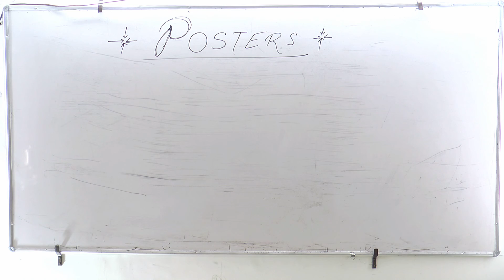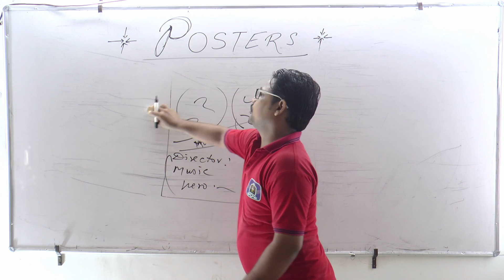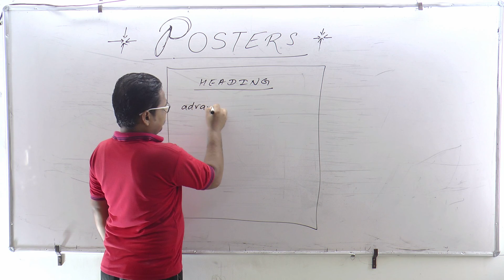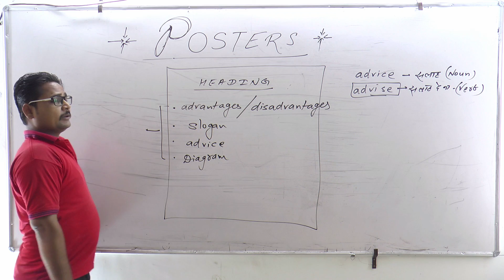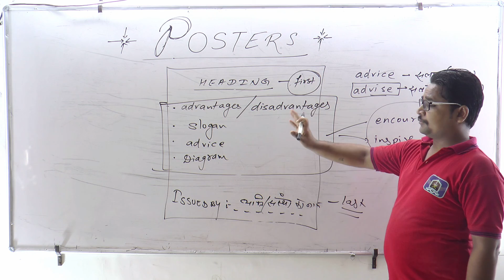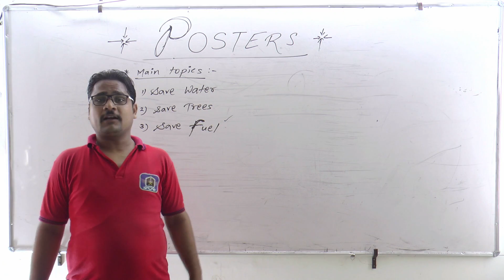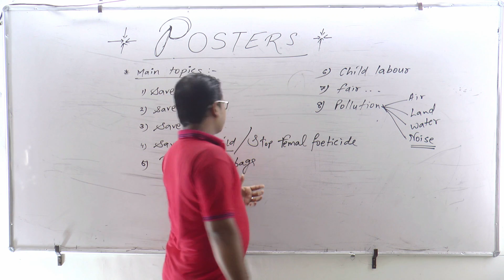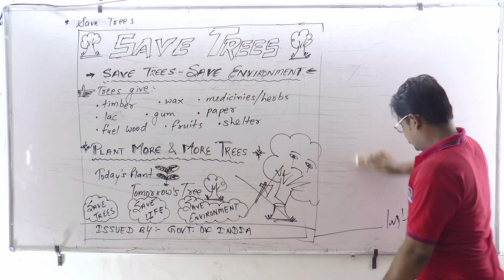KCP XII || RBSE || ENGLISH || IPOSTERS || PART-05 By Manish Kumar Bhati